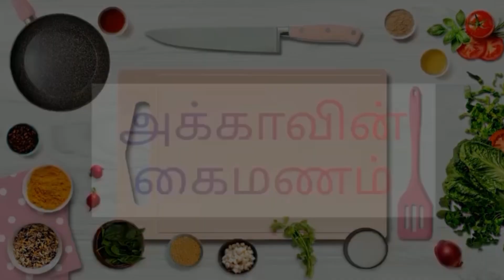கள்ளி அவரைக்காய் / சிறகு அவரைக்காய் / winged beans பொரியல் எப்படி செய்றதுனு பாக்கலாம்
Hai Friends,

          கள்ளி அவரக்காய் வைத்த ஒரு பொரியல் எப்படி செய்யறதுன்னு பார்க்கலாம்.இந்த கள்ளி அவரைக்காய்க்கு வேறு பெயரும் உண்டு சிறகு அவரைக்காய். இது நாட்டு ரக காயில் ஒன்று அவரைக்காய் ஃபேமிலில இந்த காயும் ஒன்று இந்த கள்ளி அவரைக்காயில் நிறைய புரதச்சத்து உள்ளது உடம்பு ஏற, உடம்பு இளைக்க வேண்டும் என்றாலும் இந்த காயை எடுத்துக்கலாம் . பொறியலாகவோ குழம்பாகவோ அல்லது பஜ்ஜி இன்னும் பல விதமாக இந்த காயில் நம்ம புதுவிதமா சமைக்கலாம்.